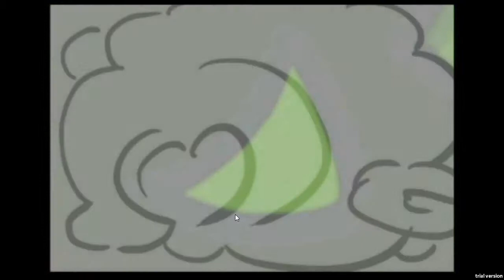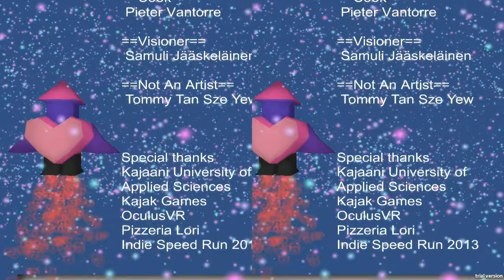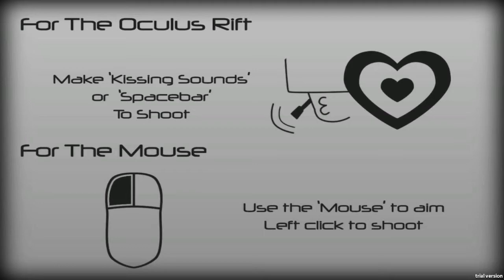Indie Speed Run 2013 | Pus Pus Platypus | FINALIST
This is the last Indie speed run game of 2013 we'll be covering, see you next year! We're finishing off with Pus Pus Platypus by Truism, chosen by Ron Gilbert of Monkey Island fame. Love is in the air.